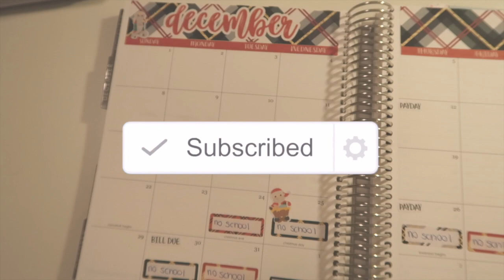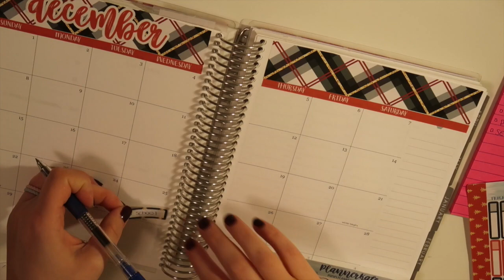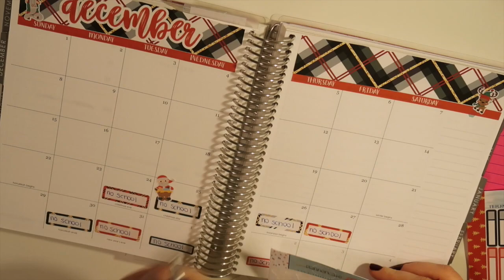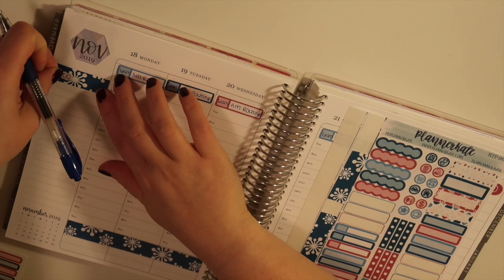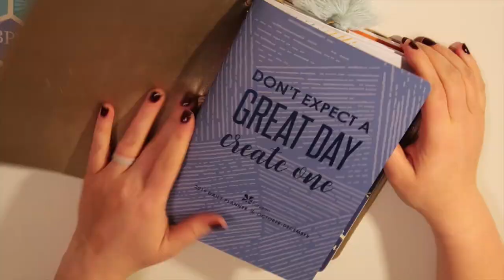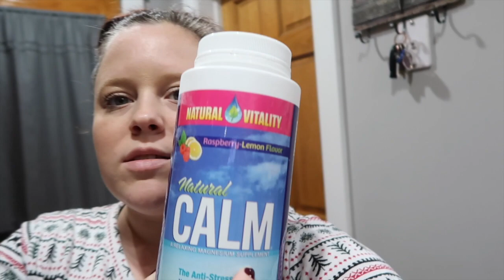PLAN WITH ME | GETTING STUFF DONE AS A BUSY MOM | WEEKLY ROUTINE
Welcome to my Sunday Refresh Series here on my channel. Where we do all the things in preparation for the week ahead so that this mama can start her week off on the right foot. I hope you enjoy this series and if there is anything that you would like to see added go ahead and comment that below :)

Have an amazing week everyone.

My Etsy Shop

Send us a letter:
Mamas Timeout

This is Us:
I am a work at home mama and I have 2 little boys, Liam who is 5 and Caleb who is 2.  My husband and I have been together for 10 years and married for 7. Due to the nature of his job you will not see much of him on this channel but he's such a loving/devoted husband and father. My goal is to inspire other women and mama's through my videos.